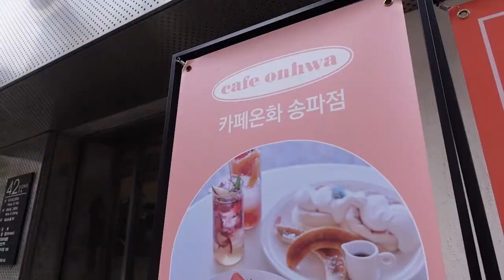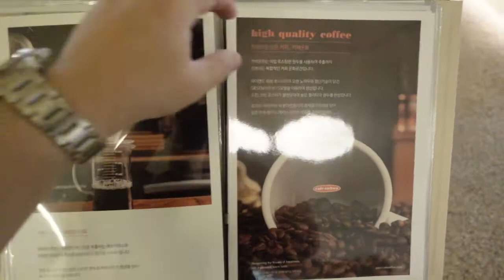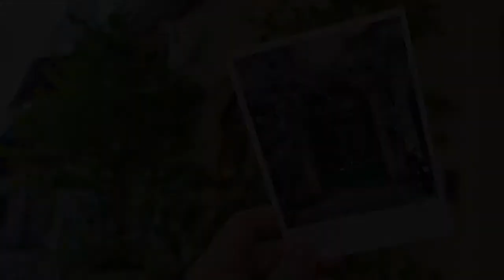언제 봐도 예쁜 서울의 풍경, 야경뷰의 서울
뷰(View)티풀 서울,
뷰티풀한 서울을 서울의 멋과 맛으로 뷰티풀 서울 멋과 맛 발굴단!
시민의 눈으로 담아낸 서울의 멋과 맛을 소개합니다!

뷰티풀 서울을 더 자세히 알아보고 싶다면 👀